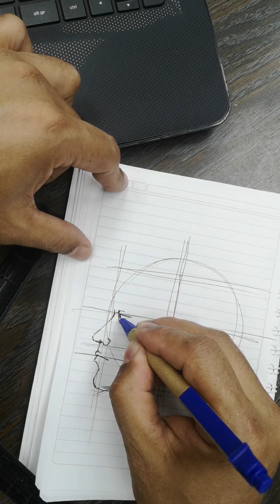Iluminación Cenital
Proyección de sombras en boceto